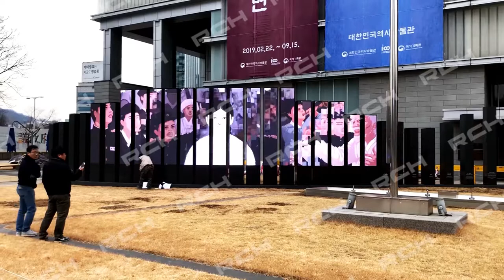[RCH]대한민국 역사박물관 미디어폴 (National Museum of Korean Contemporary History - Mediapole LED Display)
[Specification]

Display : (W)9,000mm x (H)3,000mm
Module : Outdoor P3mm